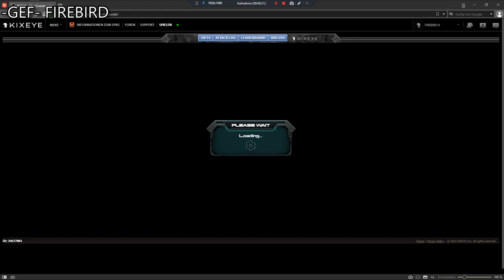Hold Out lvl 43 with low units free repair hope it helps made by Little-Firebird